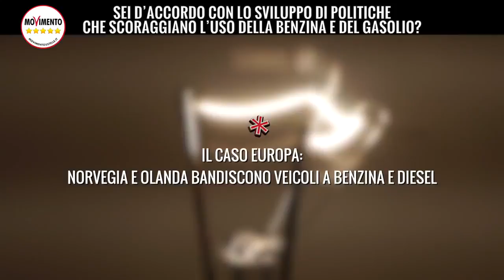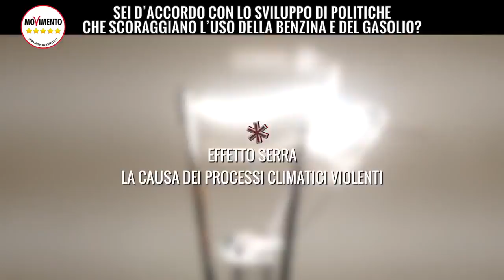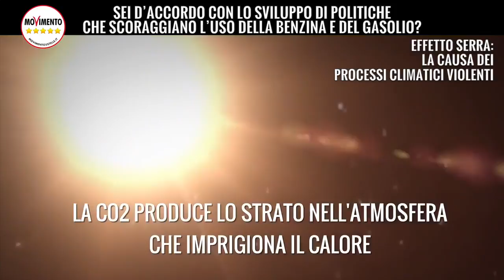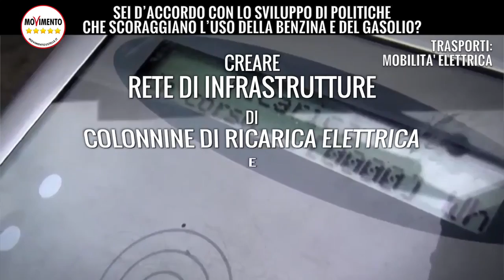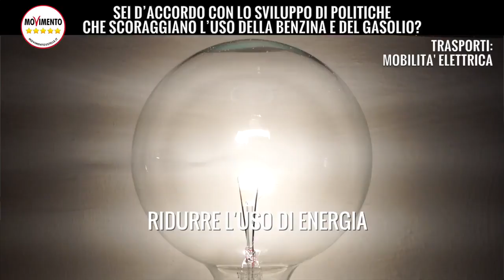Programma Energia M5S - Politiche vs petrolio - Valerio Rossi Albertini